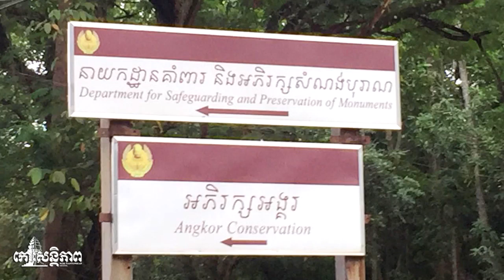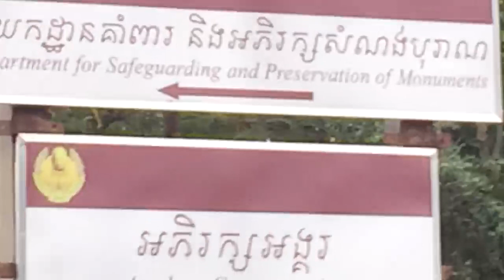ភ្ញៀវ​ជាតិ​អន្តរជាតិ​រាប់​ពាន់​នាក់​ចូល​ទស្សនា​អភិរក្ស​ដ្ឋា​ន​អង្គរ​ក្នុង​ក្រុង​សៀមរាប​ khmer temple